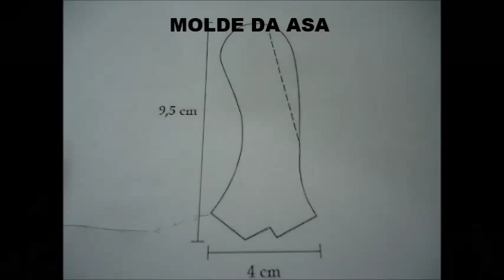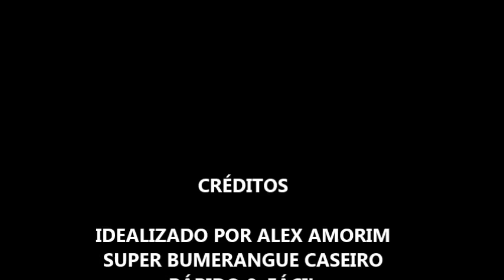SUPER BUMERANGUE CASEIRO - RÁPIDO & FÁCIL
FAÇA UM SUPER BUMERANGUE COM MATERIAIS FÁCEIS DE ENCONTRARMOS EM CASA.